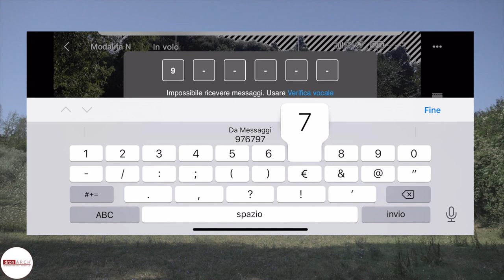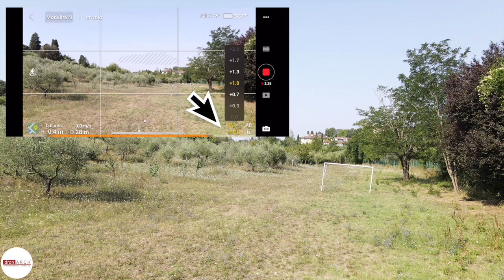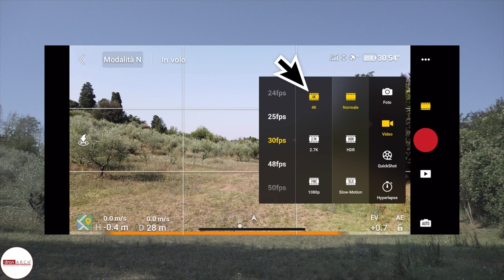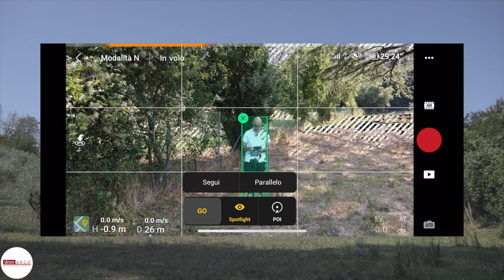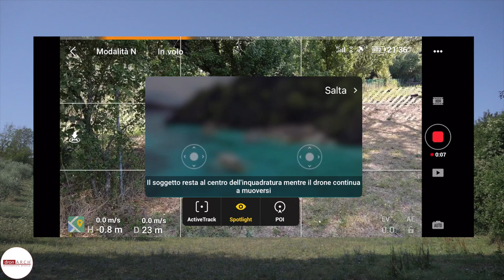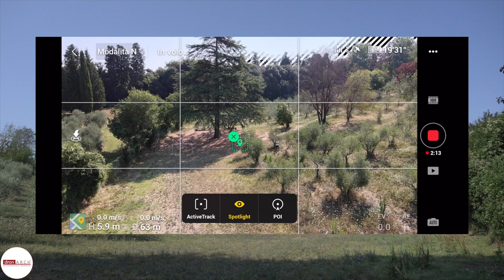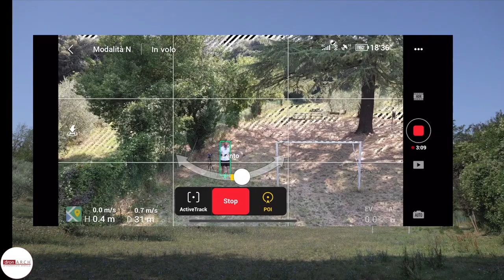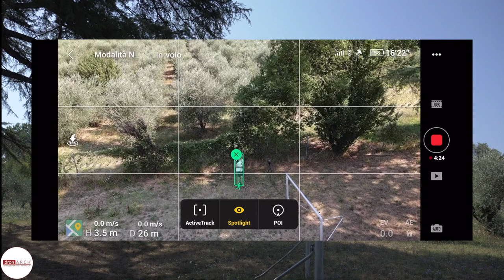HO SALVATO Dji Mavic Air 2 DAL CRASH _ PRIMO MESE Tutti i PRO e i CONTRO _ VLOG 4 Focus Track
👍👍 Il primo mese di utilizzo del Dji Mavic Air 2 _ come sarà andata?? Vi spiego tutti i PRO e i CONTRO di questo drone
😱😱 Ho salvato il mio drone da un CRASH senza ritorno!!
⚠️⚠️ Vi spiego nel dettaglio tutte le funzioni del FOCUS TRACK:
_ Active Track per farti seguire da vicino
_ SpotLight per farti seguire spostando il drone dove vuoi tu
_ P.O.I. per fare ruotare il drone intorno a te

⚠️⚠️ State attenti al volo automatico!! Controllate di essere veramente in un'area priva di ostacoli. 👀 la mancanza dei sensori laterali e superiori potrebbe trasformarsi in una tragedia!!!

👍👍 ecco il link dove scaricare le protezioni per i motori del nostro Mavic Air 2:
💪💪 Nel prossimo video faremo l'ultimo test delle funzioni del Mavic Air 2 (QuickShot e HyperLapse)

mettete like
sostenete il canale, se vi interessa

La mia attrezzatura:

Drone: DJI Spark _ Phantom 4, Parrot Anafi e Xiaomi X8 SE, Tello e DJI MAVIC MINI e da oggi MAVIC AIR 2 !!!
Fotocamera: Lumix GH4 _ 12/60 _ Sony a6400 con 16_50 - Sony A7_ Sony A6400_obbiettivi Sony 10_16 + 18_70 + 24_50
Fotocamera: DJI Osmo Pocket (fantastica)
Action Cam: GoPro 5 + GoPro 8 (da urlo)
Treppiede: Manfrotto (tanti modelli...non li ricordo tutti!!)
Microfono : Rode Wireless Go